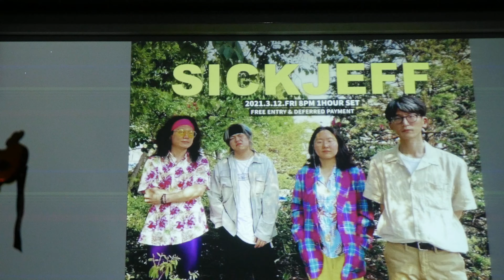씩제프 - 멀티태스킹 + 볶음밥나라 :: 210312 펫사운즈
SICK JEFF

PetSounds Indie Live 8pm - 9pm
Free entrance * Deferred payment